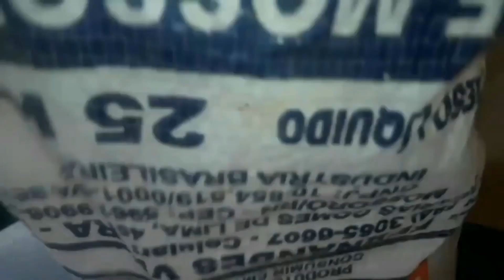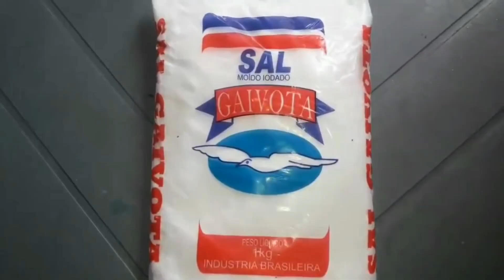Se o SAL que usamos fosse assim Teríamos mais Saúde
Este novo vídeo👉 será um dos mais úteis que você já viu compartilhem com quem precisa

Qual a Diferença do Sal de Gado Para o Sal Que Usamos.
Assista a play list completa de Pode ou não Pode?